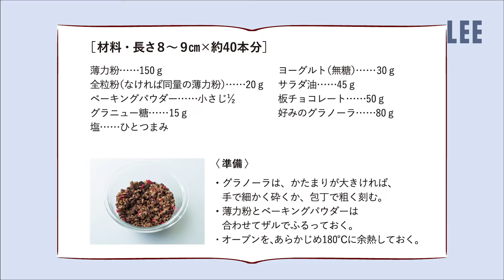【絶品チョコレートスティッククッキー】蛯原友里さんがムラヨシマサユキさんに習いました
今年のバレンタインデーには、愛情たっぷりの手作りチョコレートスイーツを贈ってはいかがでしょう？
昨年11月号のシフォンケーキ特集が大好評！
蛯原友里さんとムラヨシマサユキさんの名コンビで、「チョコレートスティッククッキー」の絶品レシピをお届けします！

▶詳しいレシピはLEEwebで！